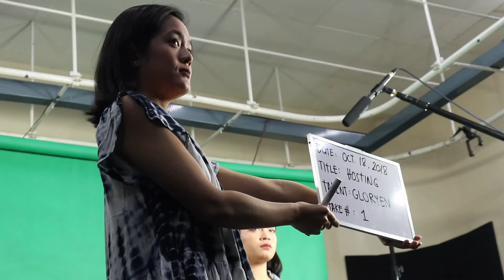WHAT DO I DO IN COLLEGE? | Life of a Performing Arts Student (Classes, Swimming, Theatre)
HEEEEEY! Here's a vlog of what I do in college.

Comment down unicorn emojis!

I hope you enjoyed my video. Have a rainbow filled day!